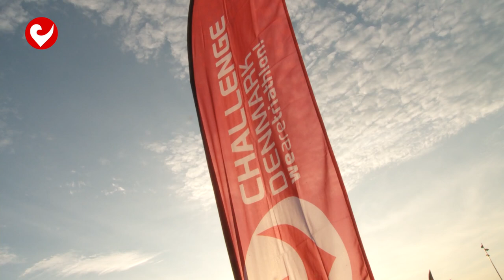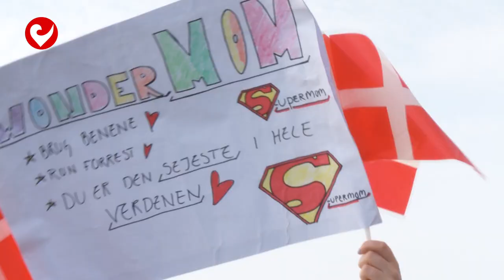Challenge Denmark 2015 - start - the 2XU SWIM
2XU SWIM COURSE:

The 2XU SWIM COURSE took place in the lovely and calm Fuglsang Lake which is next door to Sportscenter Herning. The swim for the half distance is 1 lap of 1.9 kilometers and 2 laps for the full distance. The athletes did start in waves / groups.

Hosted by Bob Babbitt and Ben Powell.